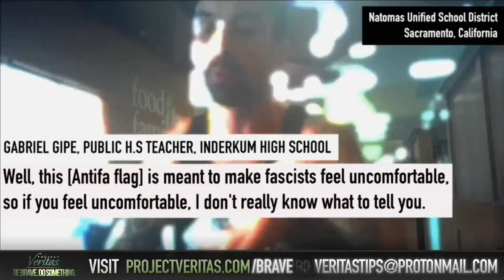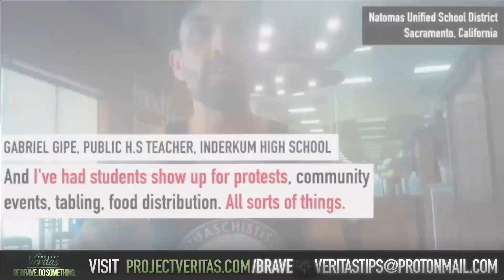HIGHLIGHTS: James O'Keefe x Candace Owens Interview on The Candace Show - 09/07/2021